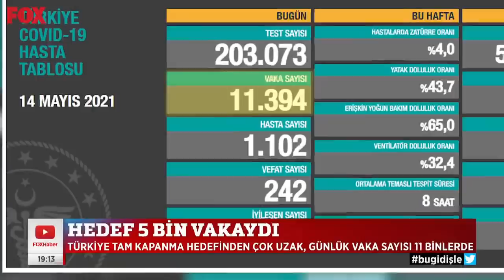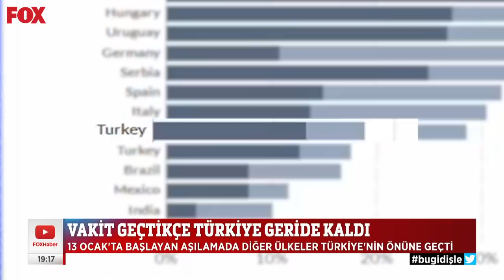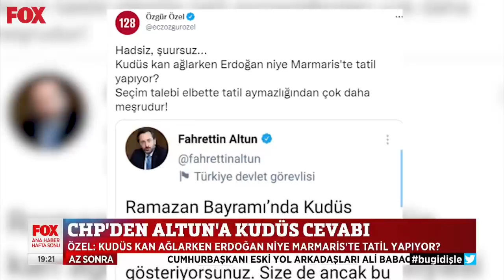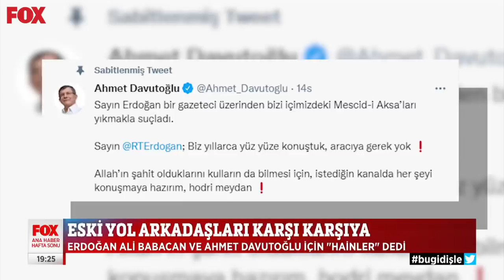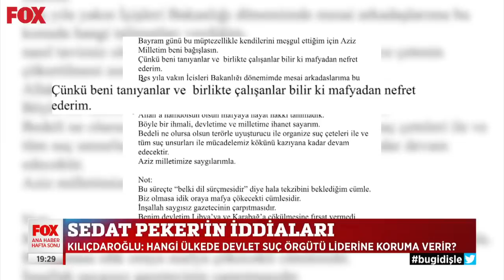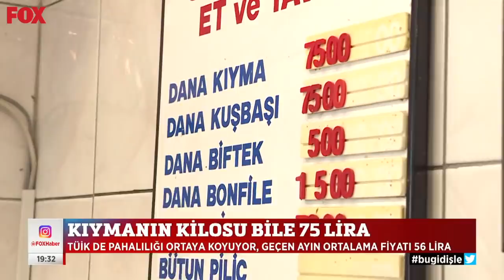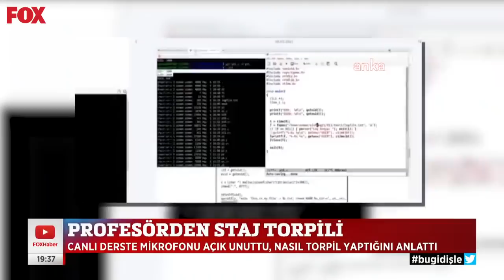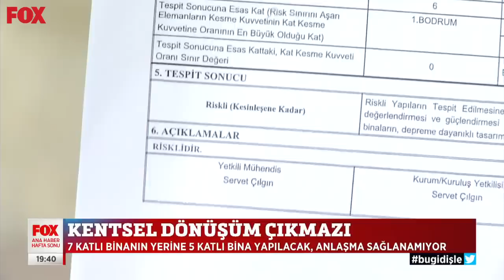Hamas'tan İsrail'e roketli yanıt! 15 Mayıs 2021 Gülbin Tosun ile FOX Ana Haber Hafta Sonu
Aşdod ve Berşeba vuruldu, İsrailliler büyük panik yaşadı... Gülbin Tosun ile FOX Ana Haber Hafta Sonu 15 Mayıs 2021 Cumartesi bülteni yayında hemen izle!